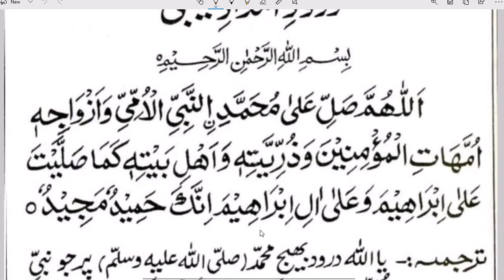daily durood sharif every muslim || درود غیبی امداد ہر روز پڑھین